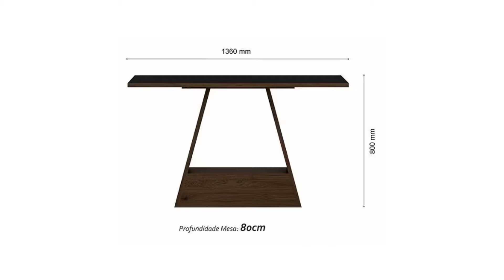MÓVEIS PARA SALA DE JANTAR EM PROMOÇÕES NA CASAS BAHIA PREÇOS BAIXOS DE SALA DE JANTAR PRO LAR CASAS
MÓVEIS PARA SALA DE JANTAR ME PROMOÇÕES NA CASAS BAHIA PREÇOS BAIXOS DE SALA DE JANTAR PRO LAR CASAS

*CASAS BAHIA *MÓVEIS SALA DE JANTAR *OFERTAS *PROMOÇÕES